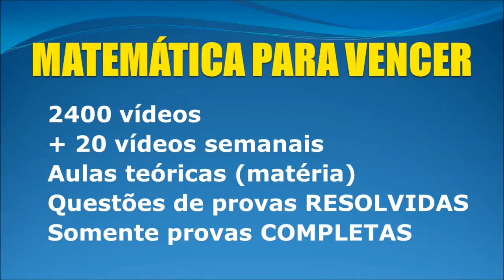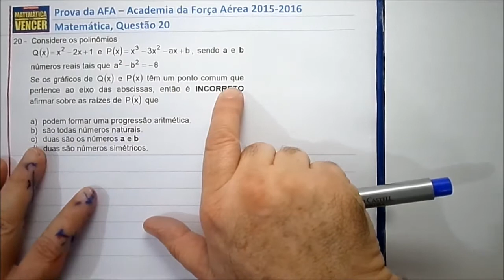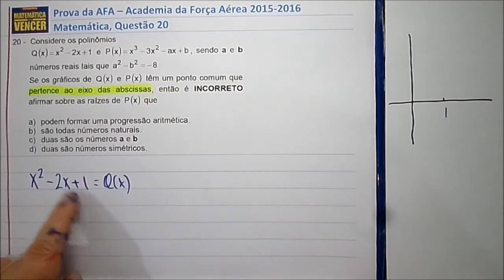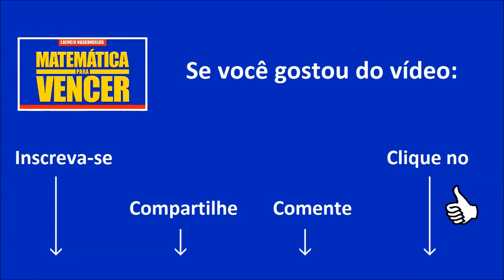Prova da AFA 2015 2016 Questão 20 Matemática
Questões desta prova que servem para CN/EPCAr: 17, 19, 20, 24, 26, 27, 28, 32